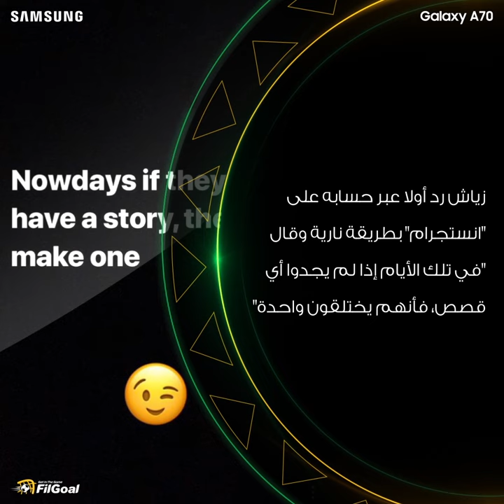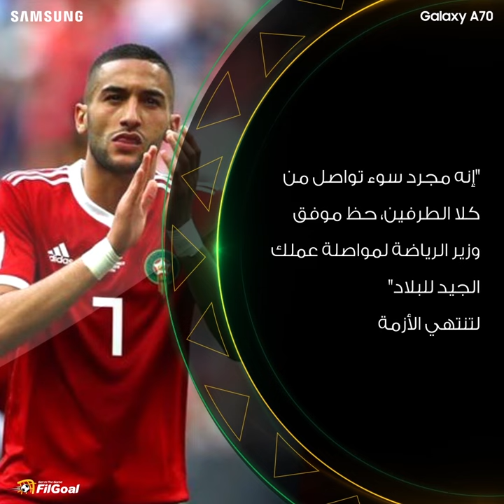أزمة بين حكيم زياش ووزير الرياضة المغربي.. ماذا حدث؟